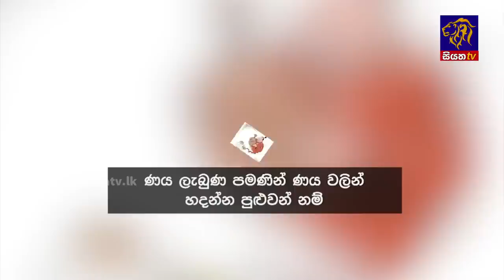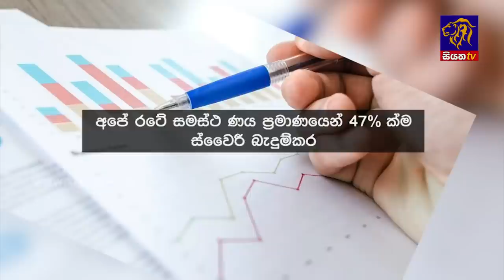Siyatha News | 06.00 AM | 19 - 04 - 2023